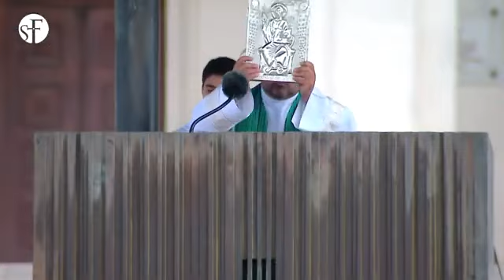SANTA MISSA AS 11H EM 28 AGOSTO 2022 NO RECINTO DE ORAÇÃO SANTUÁRIO DE FÁTIMA